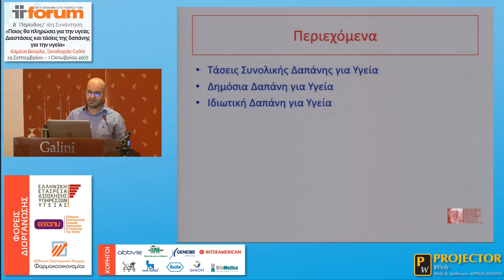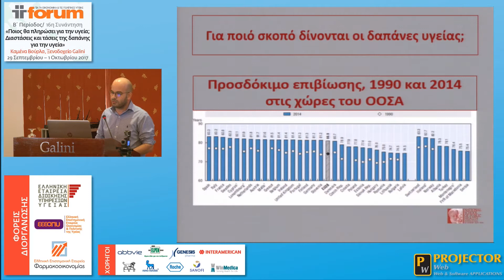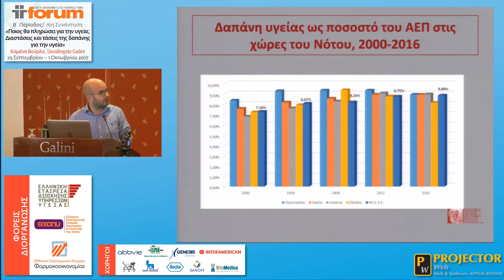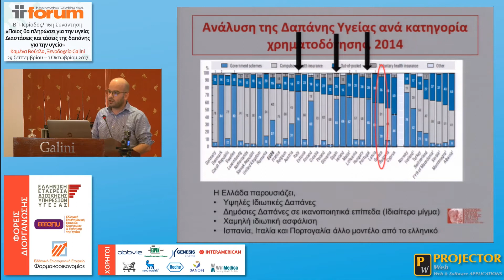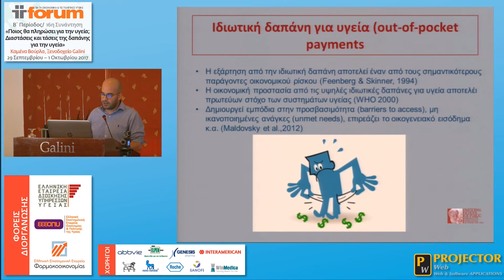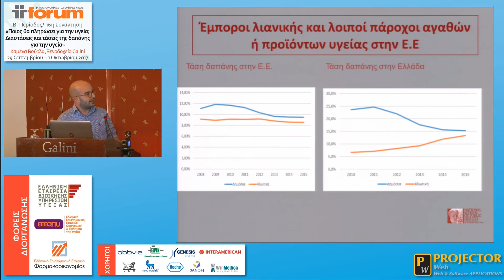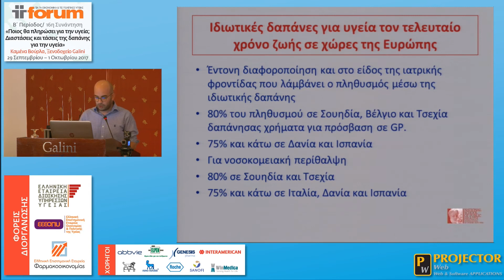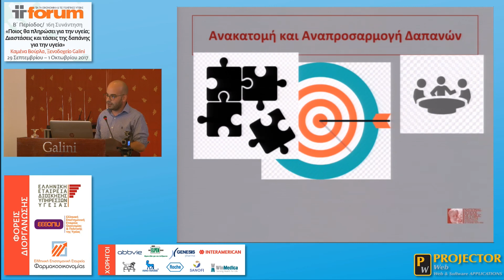16th Forum | Θάνος Μπαλασόπουλος - Δημόσια και ιδιωτική δαπάνη υγείας στις χώρες του Ο.Ο.Σ.Α.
16th Forum | Θάνος Μπαλασόπουλος - Δημόσια και ιδιωτική δαπάνη υγείας στις χώρες του Ο.Ο.Σ.Α.

16th Forum: Ποιος θα πληρώσει για την υγεία; Διαστάσεις και τάσεις της δαπάνης για την υγεία || Καμένα Βούρλα, 29 Σεπτεμβρίου – 1 Οκτωβρίου 2017